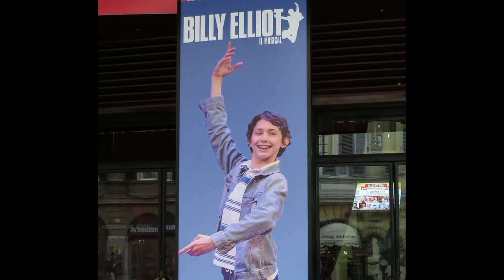Electricity in Italian (Alessandro Frola)